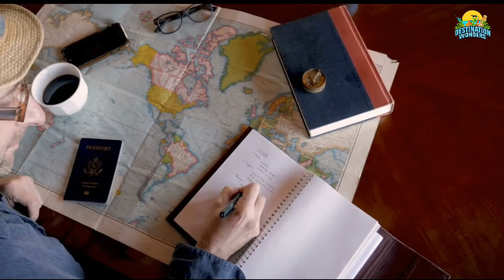BEST AMAZING NATURAL WONDERS of the WORLD YOU MUST SEE in 2024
Amazing natural wonders of the world, these are some of the most beautiful places in the world that you must see in 2024 if you're traveling. From the Grand Canyon to the Matterhorn, these are some of the most epic places to visit.

If travel is on your list of things to do, then be sure to add these amazing natural wonders of the world to your list! From intensely beautiful landscapes to awe-inspiring natural phenomena, these places will leave you in a state of wonder. Don't miss out on these incredible places!

00:00 Introduction
00:28 Great Barrier Reef
01:16 Taj Mahal
01:52 Grand Canyon
02:36 Niagara Falls
03:17 Great Wall Of China
04:03 Cinque Terre
04:55 Alhambra Palace
05:42 Hagia Sophia Mosque
06:34 Hallstatt, Austria
07:23 Bagan, Mayanmar